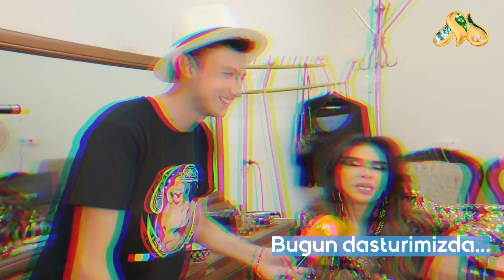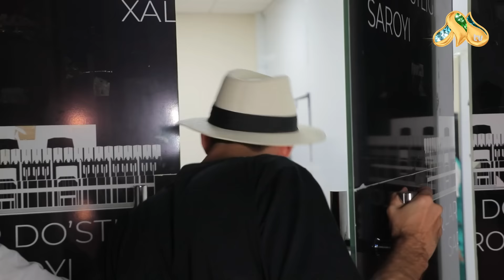Sahnaga chiqqan ko’k jiguli! Show Biz News